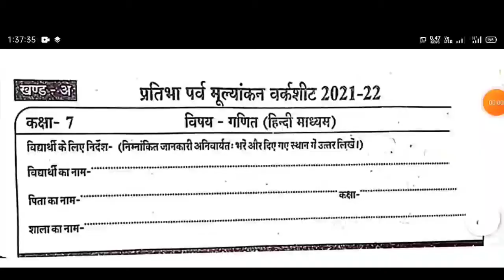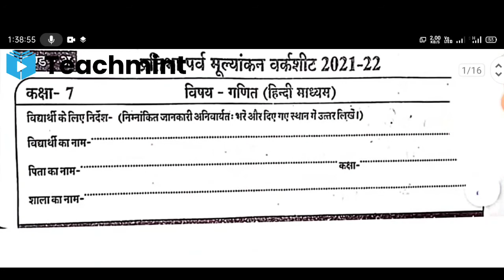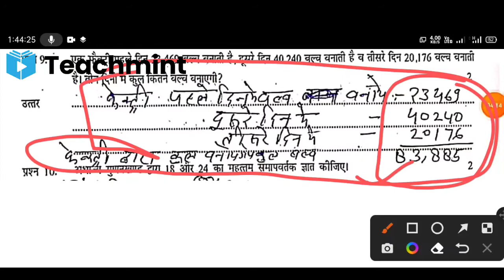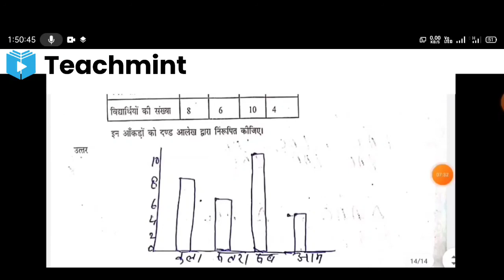कक्षा 7 प्रतिभा पर्व पेपर 2022 पूरा हल सहित || class 7 Pratibha parv paper 2022 full Teachmint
कक्षा 7 प्रतिभा पर्व पेपर 2022 पूरा हल सहित || class 7 Pratibha parv paper 2022 full solution

Hii Dosto 🤗
👉 I Am  Raj Patel 💐

Pratibha parv paper full solve, Pratibha parv real paper,
 7th class Pratibha parv paper,
satvin kaksha Pratibha parv paper HAL,
 Pratibha parv paper pura HAL,
 Pratibha parv paper 2022, प्रतिभा पर्व पेपर 2022,
सातवीं कक्षा का प्रतिभा पर्व पेपर,
प्रतिभा पर्व का पेपर कक्षा 7,
 सातवीं को प्रतिभा पर्व पेपर

Pratibhaparvpaper2022​
Pratibhaparvpaper2022​
Pratibhaparvpaper​
kaksha7Pratibhaparvpaper​
Pratibhaparvpaper​
Pratibhaparvquestionpaper​
प्रतिभापर्वपेपर2022​

class 7th Pratibha parv paper 2022
mp board Pratibha parv paper 2022
7th Pratibha parv paper 2022
class 7 Pratibha parv paper 2022
class 7th Pratibha parv question paper 2022
Pratibha parv exam paper 2022 class 7 question paper
half yearly exam paper 2022 class 6th to 8th
mp board

कक्षा 7 प्रतिभा पर्व पेपर 2022
class 7th Pratibha पर्व पेपर MP Board
class 7th Half yearly paper MP Board
class 6th Pratibha parv paper MP Board
class 5th half Pratibha parv paper MP Board
kaksha aathvin Pratibha parv ka paper
kaksha satvi Pratibha parv  Pariksha paper
kaksha 7 advarshik Pariksha model paper 2022 MP Board
class 7 chhamahi Pariksha model paper

pratibha parv kaksha 7 vishay ganit, success study baloda, आंतरिक मूल्यांकन वर्ष 2021–22 कक्षा सातवीं, कक्षा सातवीं आंतरिक मूल्यांकन पेपर, success study baloda maths, pratibha parv kaksha 7 ka ganit ka paper, practice paper pratibha parv kaksha 7 ganit, class 7 maths pratibha parv, tribhuj ke tino kono ka man kitna hota hai, tribhuj ke tino antah kono ka yog, tribhuj ke tino kono ka yog likhiye, kaksha 7 pratibha parv ganit abhyas prashn, half yearly exam class 7 maths

Kaksha 7vi samajik vigyan pratibha parv mulyankan worksheet 2022, कक्षा 7वी samajik vigyan ka paper, Kaksha 7vi social science worksheet, प्रतिभा पर्व मूल्यांकन वर्कशीट कक्षा 7 सामाजिक विज्ञान के उत्तर, प्रतिभा पर मूल्यांकन सामाजिक विज्ञान कक्षा 7 प्रोजेक्ट कार्य, कक्षा सातवीं सामाजिक का पेपर